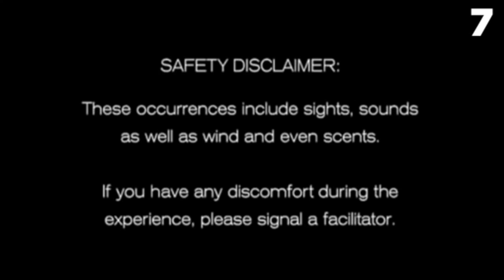Vlog of Suffering 9: WAR ONE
this video is about gay death